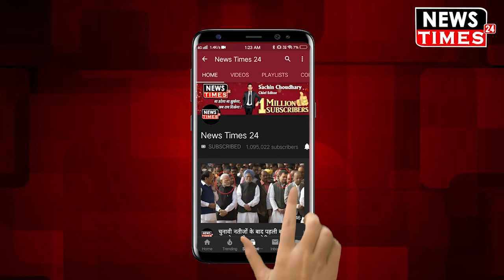Ladakh के MP Jamyang Tsering Namgyal इस बड़ी समस्या को लेकर अपनी ही सरकार के मंत्री से क्यों भिड़ गए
लद्दाख के सांसद जामिया शेरगिल अपने पिछले वक्तव्य के वजह से काफी ज्यादा लोकप्रिय हो चुके हैं संसद के अंदर उन्होंने जिस तरीके से कांग्रेस को लताड़ा था पूरे भारत ने उनके इस बयान को सुना था एक बार फिर उनको सदन में बोलने का मौका मिला उन्होंने लद्दाख की समस्याओं को सरकार के सामने रखा और मंत्री से मांग भी की लेकिन देखिए उन्होंने किस तरीके से अपनी ही सरकार पर यह बड़ा व्यंग कर डाला जिसके बाद उनको सफाई भी देनी पड़ गई